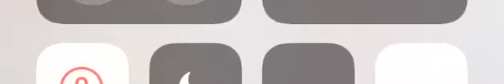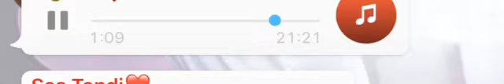New track (junior ndi ndenwa)😂🔥🙌🏿